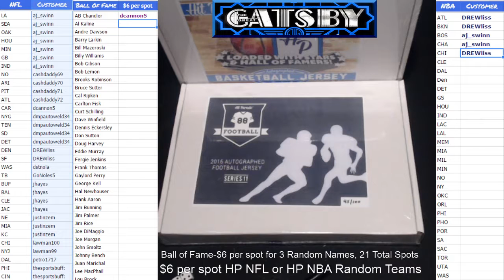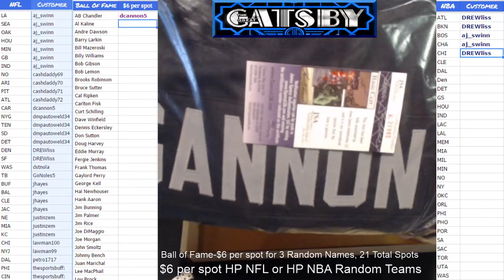2016 11 20 2016 Hit Parade Series 11 Box 45 Rich Gannon